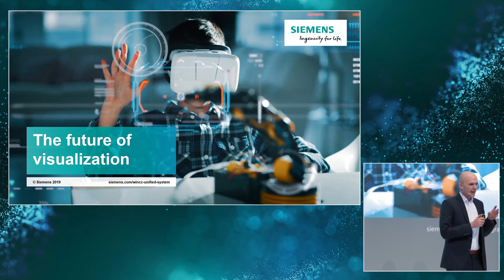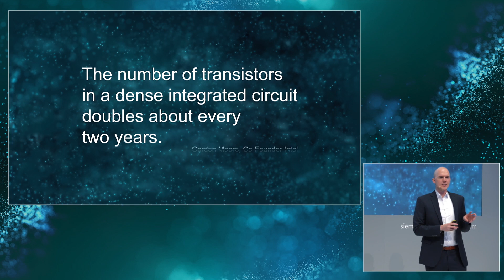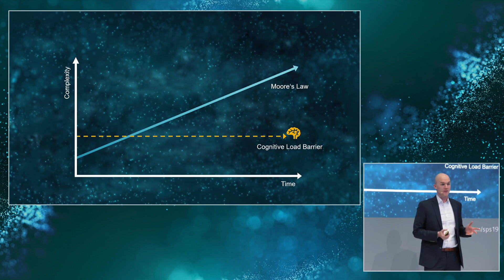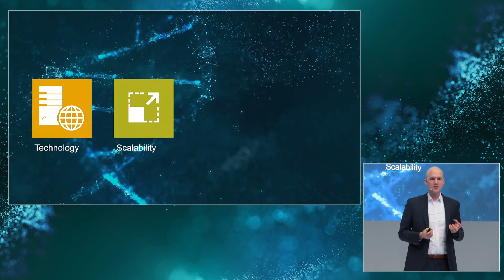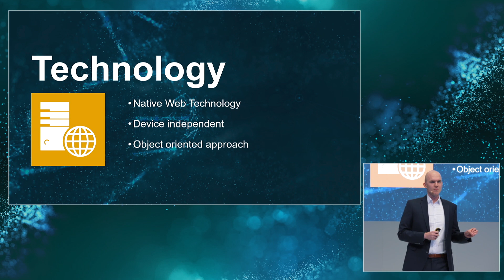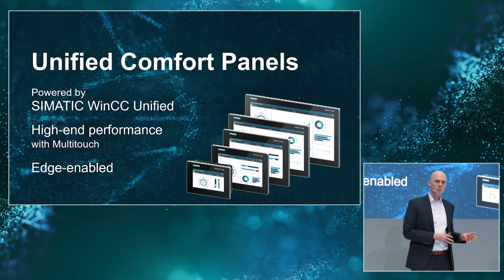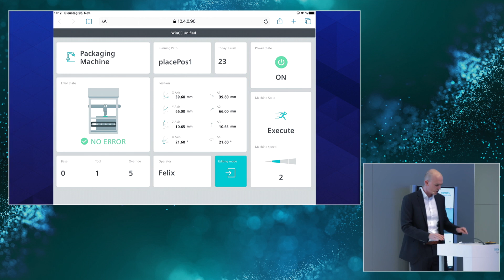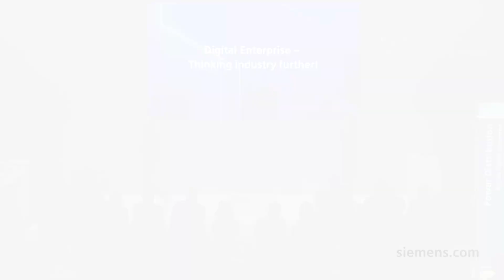SIMATIC WinCC Unified System - Operator Control and Monitoring Systems Siemens Global